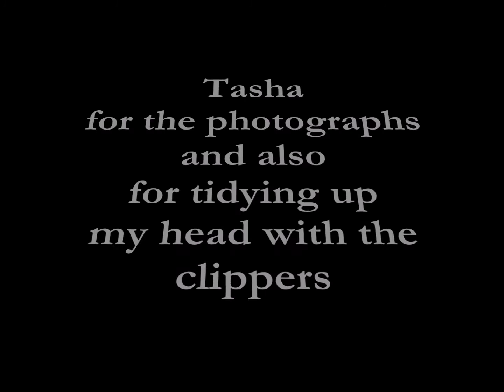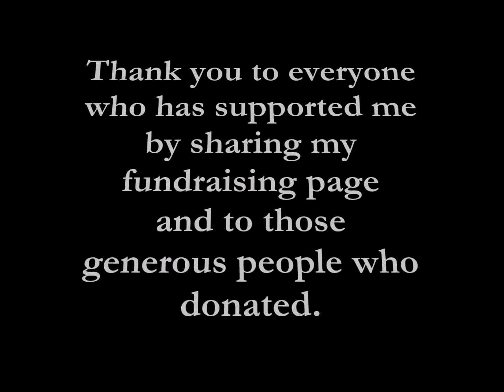Head Shave For SV2 helping victims of sexual violence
SV2 will support you regardless of when your experience of sexual abuse or violence occurred. They support all genders from any age and offer counselling to both adults and children.

You do not have to report the abuse to the police to get support from SV2. However, if you do want to report they can support you through the reporting process, during the forensic examination if one is needed, through the investigation and when you are at court.

SV2 will help you access other services such as sexual health if you need to and can provide specialist counselling.

SV2 also works with young people to raise their understanding of what "consent" means.

They do not work with perpetrators of any gender.

If you would like to donate to help raise funds for this worthy charity so they can carry on their vital work please follow the link to my fundraising page.